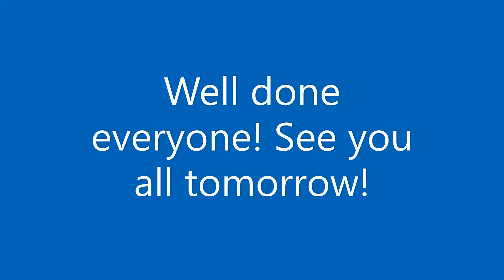Street Dance Week Day 2 with Tracing Steps